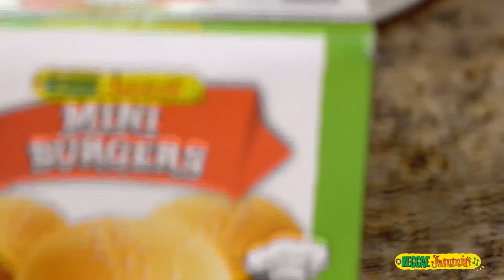Reggae Jammin - Mother's Day 2016 ft. Yendi Phillips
We shot and edited this video for Reggae Jammins Mother's Day Celebration featuring Yendi Phillips (@yendizzle) and her daughter Izzy.